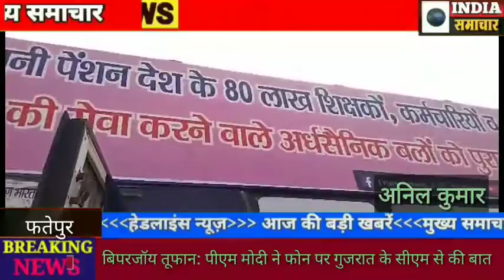पुरानी पेंशन बचाओ अभियान रथ यात्रा का शुभारंभ 1 जून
ब्रेकिंग न्यूज़ फतेहपुर पुरानी पेंशन बचाओ अभियान रथ यात्रा का शुभारंभ 1 जून चंपारण से बिहार से यह यात्रा प्रारंभ की गई। एन पी एस निजीकरण भारत छोड़ो रथ यात्रा कानपुर देहात एवं कानपुर नगर से होते हुए छिवली नदी पर आयी जहां पर विकास खण्ड-अमौली और देवमई के अटेवा संगठन और प्राथमिक शिक्षक संघ के पदाधिकारियों द्वारा फूल माला और पुष्प गुच्छ भेंट कर पेंशन पुरुष आदरणीय विजय कुमार बन्धु जी एवं राष्ट्रीय स्तर और प्रदेश स्तर के सदस्यों का जोरदार स्वागत किया गया। बन्धु जी ने अपने सम्बोधन में कहा कि पुरानी पेंशन हमारा हक है और इसे लेकर रहेंगे। कार्यक्रम में अमौली अटेवा संयोजिका प्रतिमा उमराव, अटेवा संयोजक प्रवीण कुमार उत्तम, प्राथमिक शिक्षक संघ के अध्यक्ष योगेंद्र सिंह, देवमई अध्यक्ष जीतेन्द्र सिंह, लाल देवेन्द्र, देवमई अटेवा अध्यक्ष प्रशांत यादव, जिला अध्यक्ष निधान सिंह, महेंद्र मौर्य, शैलेंद्र सचान, अनिल कुमार उमराव आशीष त्रिवेदी, मधुसूदन सिंह, पूजा द्विवेदी, सीमा देवी, पंचायत राज विभाग से किरण देवी, रघुनंदन, रमेश महेंद्र आशीष सचान अरविंद यादव मौसम कुमार अमरपाल रामशंकर ए आर पि सहित सैकड़ों शिक्षक शिक्षिकाएं उपस्थित रहे। अनिल कुमार इंडिया समाचार जिला ब्यूरो चीफ फतेहपुर